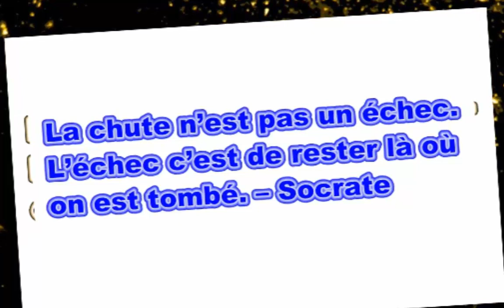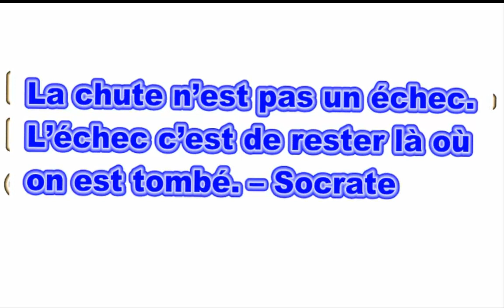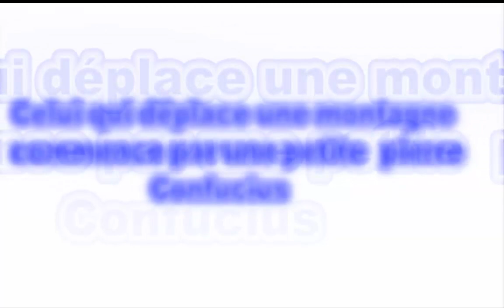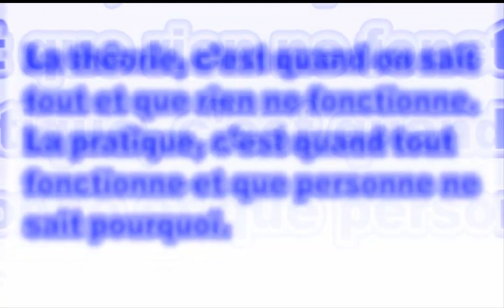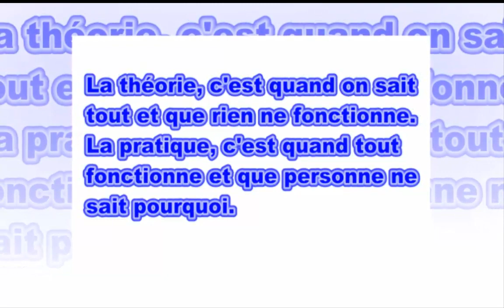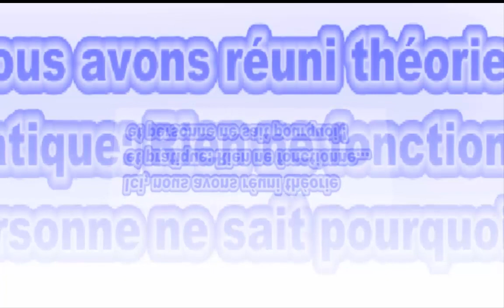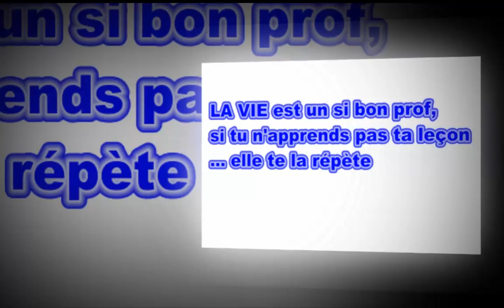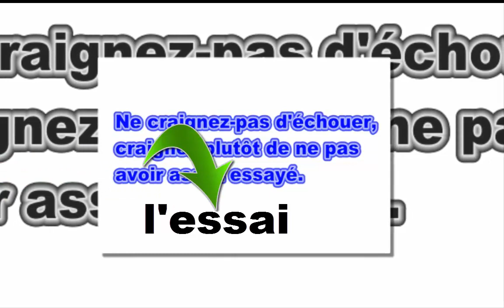Citation célèbre, 9